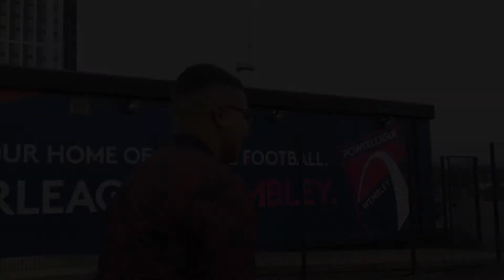Jamal's Story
It only takes 1 minute to vote.